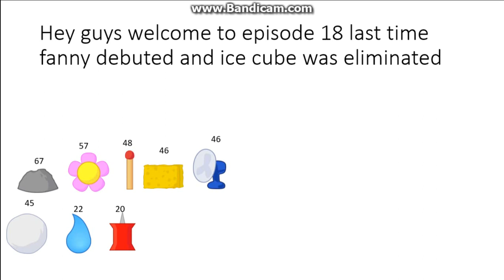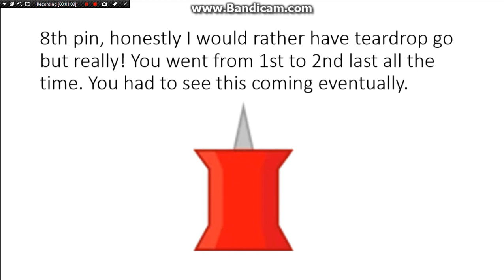BFDI randomized episode 18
whats this the end of points